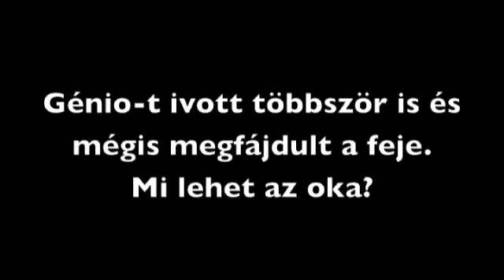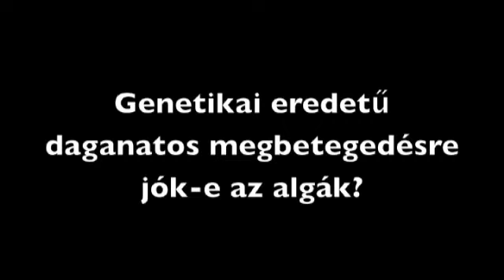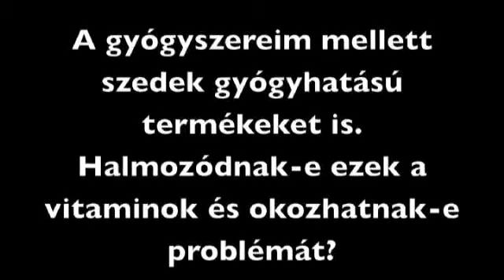Raffai - Wellstar Doki 01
Dr Szabó Tibor professzor előadása Szegeden 2011-ben.